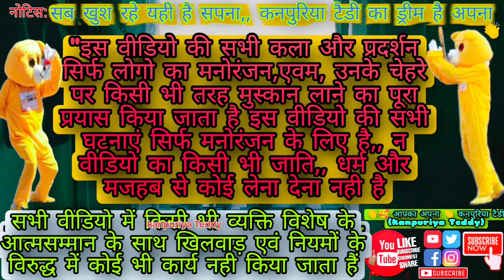Shocking public reaction👀|funny🤣teddy video|India|kanpur|kanpuriya teddy💗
thanku so much big support all of you 🤗

plz support all of you

can't us 🤪 insta kanpuriyateddy 💗💕

shocking reaction
reaction public
public place pranks
teddy pranks funny
funny pranks teddy
public reactions in India
pranks teddy bear
public reactions teddy bear
teddy bear video
teddy pranks
teddy videos
kanpuriya teddy
kanpuriya comedy
kanpuriya video
Kanpur video teddy
teddy video kanpur
kanpur funny video